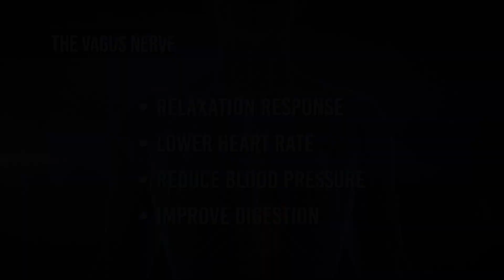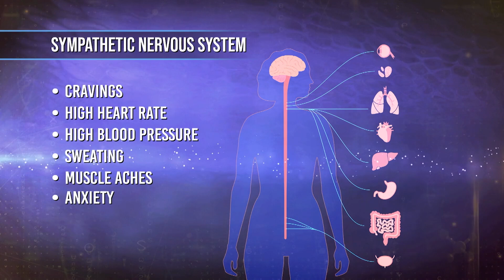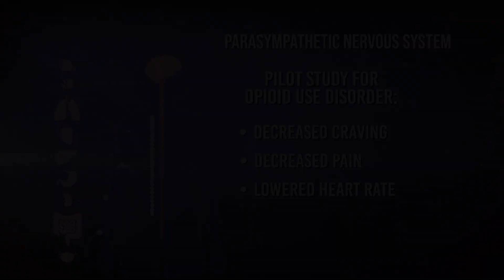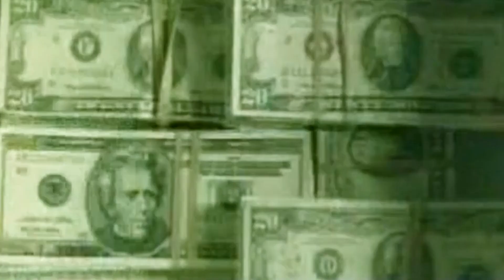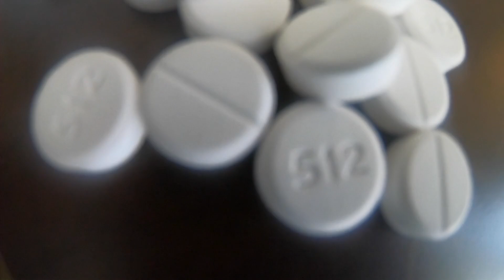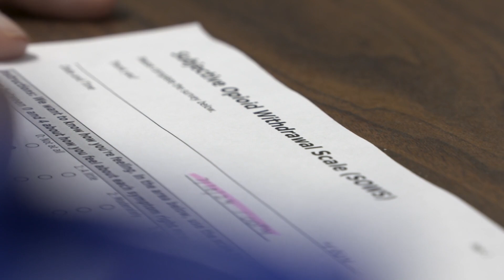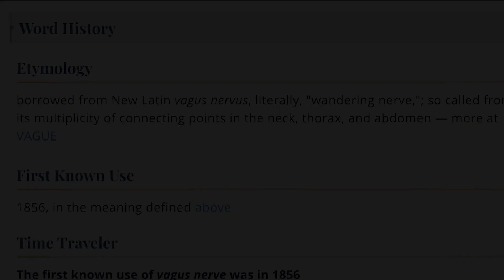Vagus Nerve Stimulation for Addiction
Follow a participant in a research study exploring how stimulation of the vagus nerve, a key nerve that helps regulate the body’s stress response, can aid in treating opioid addiction. Over the course of a week, the participant uses a non-medical vagus nerve stimulator designed to calm the sympathetic nervous system and ease withdrawal symptoms.